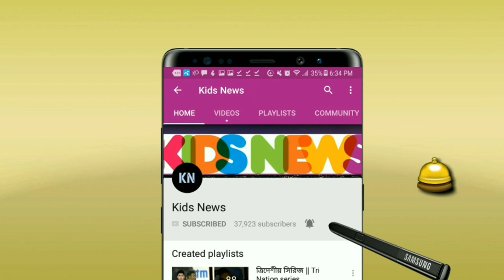সিরিজ শুরুর আগেই মাঠে একি করলো ভারত!! বাংলাদেশকে হারাতে ভারতের নতুন ফাঁদ | bangladesh vs india test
বিস্তারিত জানুন।